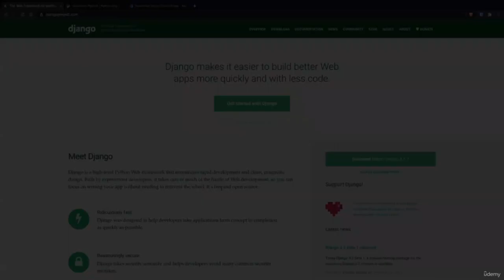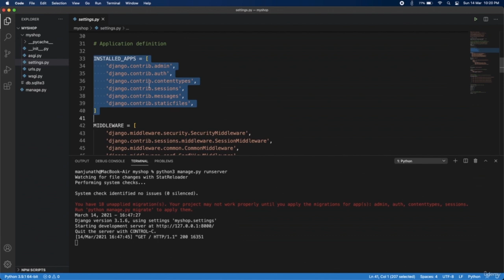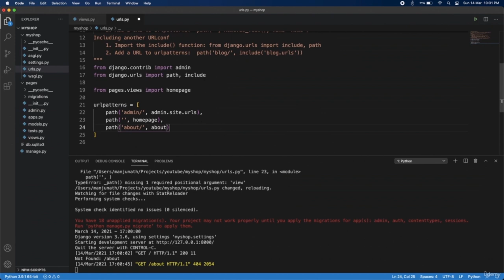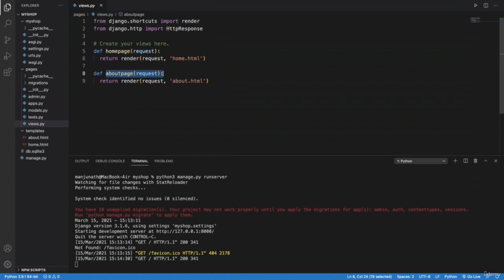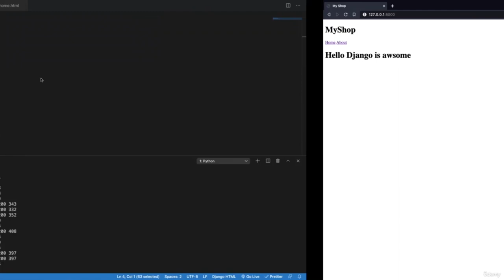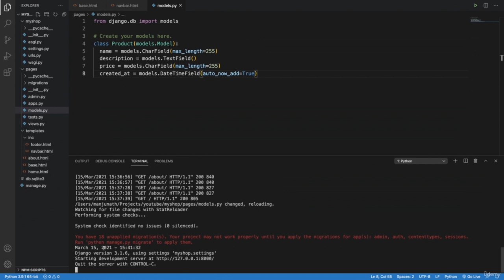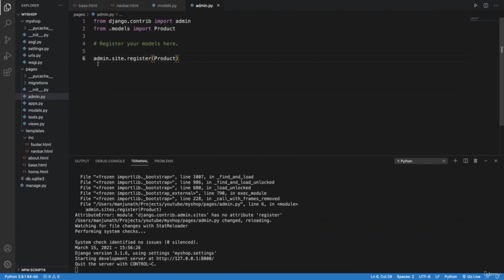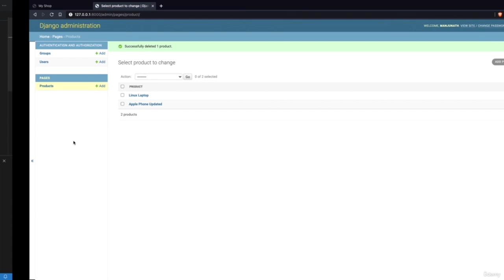Learn Django in 1 Hour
Learn Django in 1 hour. In this tutorial, you'll learn: use Django for building projects, Web Development basics, work with Django templates / Admin, and more
Building an Analytics Dashboard with Django
How to Build an E-commerce Website with Django and Python

Django let's us build website faster. We use python in Django. Which is very easy to learn and understand even if you are totally beginner. Just know that after taking this course you will feel like "Yes. I can build website". Django is modern world framework. So everyone should at least know the basics of it. Namely how to setup django environment, project structure, templating, database connectivity, django admin site and working with it etc.

As mentioned in Django Website -" Django is a high-level Python web framework that encourages rapid development and clean, pragmatic design. Built by experienced developers, it takes care of much of the hassle of web development, so you can focus on writing your app without needing to reinvent the wheel. It’s free and open source."

Django makes it easier to build better web apps more quickly and with less code. Django's Admin Panel just makes development soo easy for freelancers who just want to build website for their clients.

Some of highlighting features of django are:

        Ridiculously fast: Django was designed to help developers take applications from concept to completion as quickly as possible.

        Reassuringly secure: Django takes security seriously and helps developers avoid many common security mistakes.

        Exceedingly scalable: Some of the busiest sites on the web leverage Django’s ability to quickly and flexibly scale.

What you’ll learn:

        How To Use Django For Building Projects
        Web Development Basics
        How to Work with Django Templates
        How to work with Django Admin

        Basics of Programming

Who this course is for:

        Anybody who wants to learn quickly how to build fullstack websites using django